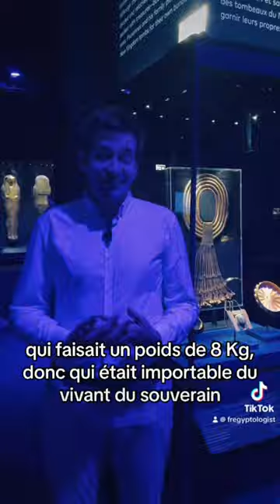Le collier en or du pharaon Psousennes Ier